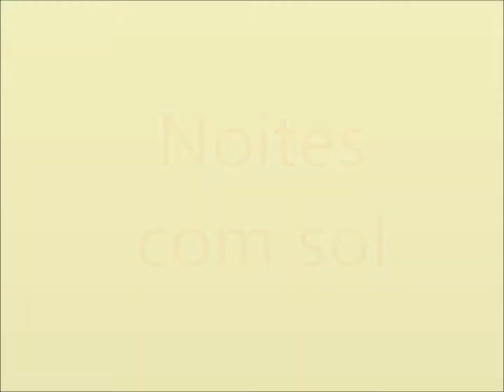Noites Com Sol, Flávio Venturini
Minhas noites ficam iluminadas com você.